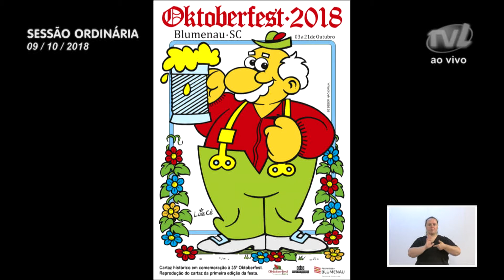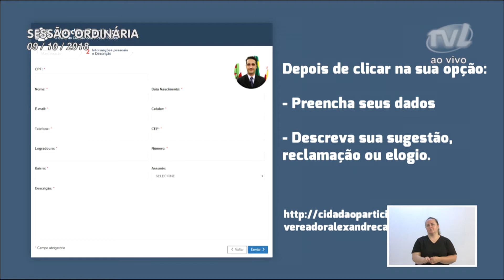Pronunciamento vereador Alexandre Caminha 09/10/2018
Vereador Alexandre Caminha parabeniza parlamentares pela participação no pleito eleitoral

O vereador Alexandre Caminha (PSD) parabenizou aqueles que tiveram a coragem de colocar o nome na disputa eleitoral. Parabenizou o vereador Ricardo Alba (PSL), eleito deputado estadual. Assegurou que vai fazer a diferença na Alesc e que vai a Florianópolis para buscar recursos para a cidade de Blumenau. Lamentou que a cidade de Blumenau não elegeu nenhum deputado federal para representar o município nos próximos quatro anos. Em outro momento, falou de uma operação que está sendo realizada pela Polícia Militar na cidade de Blumenau. Apontou que a PM está usando câmeras de monitoramento com reconhecimento facial durante a Oktoberfest e destacou ainda a utilização de drones para monitoramento e segurança. Apontou ainda que a Udesc criou um aplicativo para que as pessoas possam apontar problemas da cidade. Disse que existem várias opções de atendimento relacionado ao munícipe através do aplicativo.